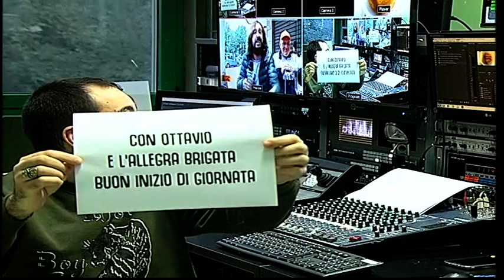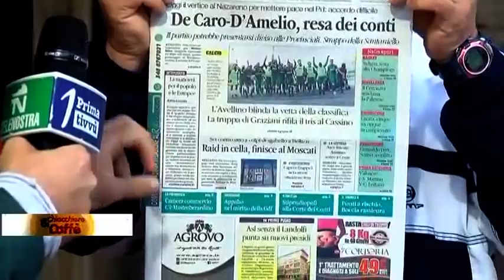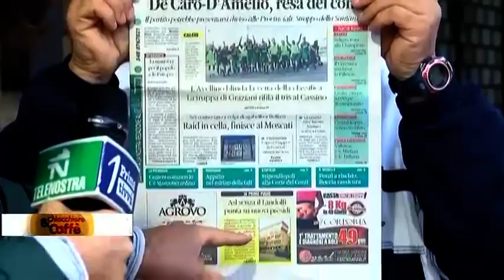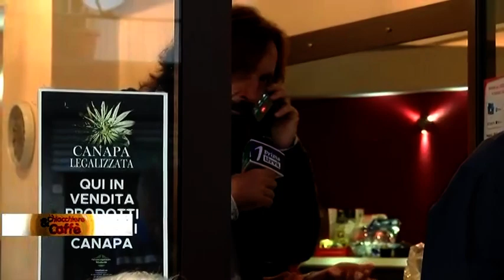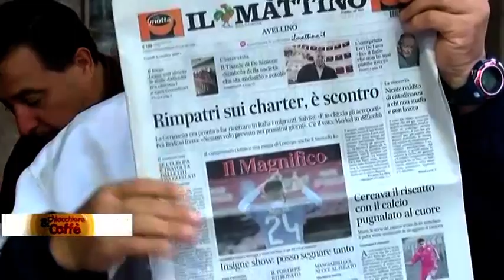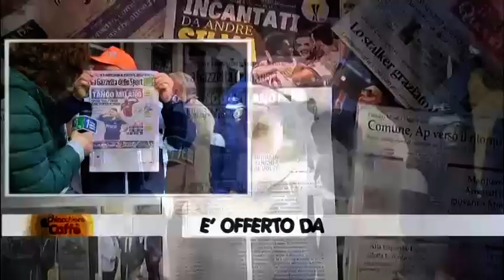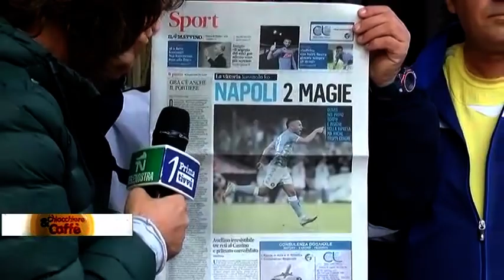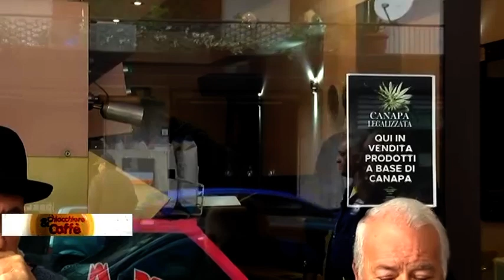Chiacchiere e Caffè - Il buongiorno col sorriso - 8 Ottobre 2018